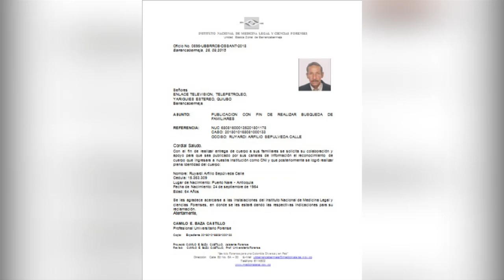Cadáver sin reclamar en Medicina Legal